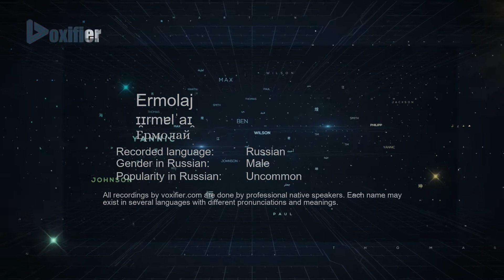How to Pronounce Ermolaj (Ермолай) in Russian - Voxifier.com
This is the Russian pronunciation, gender, and phonetics recording of the name Ermolaj (Ермолай). The same name may exist in other languages with different pronunciations. Check the meaning of name along with other possible pronunciations or similar names for free Voxifier uses the help of expert linguists to simplify pronunciations by replacing some special sounds with sounds more commonly available across all languages.